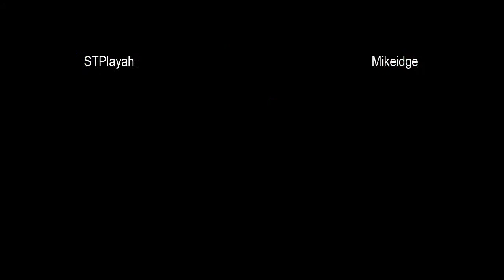STPlayah vs Mikeidge - 11-7-2012